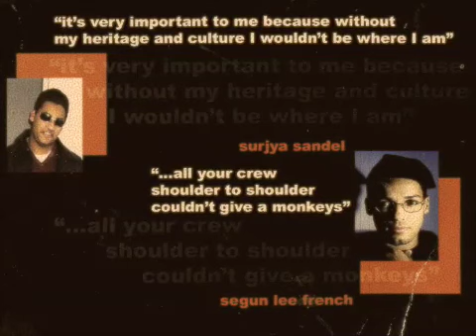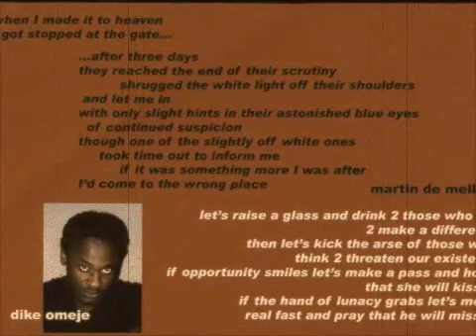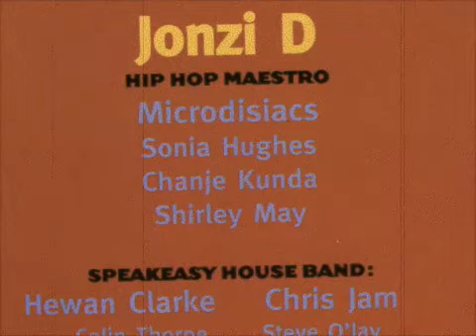Speakeasy is ten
Speakeasy celebrates ten years of lyrical sessions with its openmicroflowhornblowdexaflexical jam at the much loved and legendary Band On The Wall.

fly-by edit production courtesy of M A Barnes-Wynters.
Mancunian Way by Chris Jam first performed at Doodlebug Presents...on Father's Day 07 at The Big Chill House. London